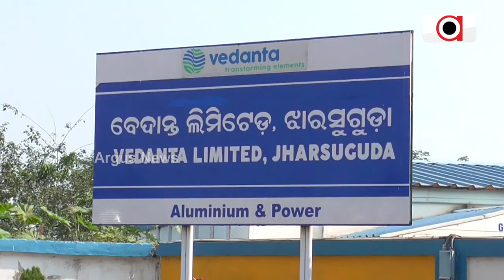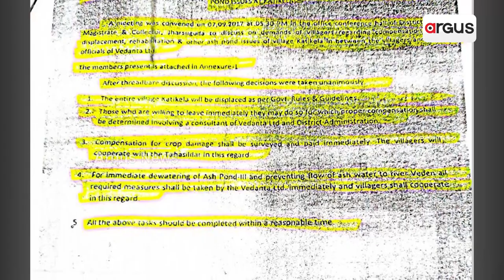Displaced Villagers Seek Justice From Jharsuguda Administration